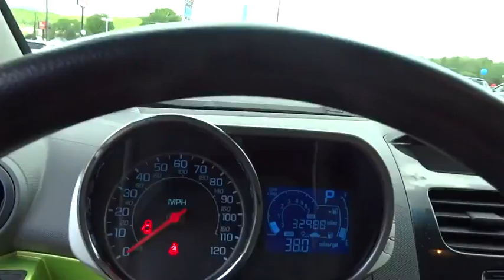2014 Chevrolet Spark Christiansburg VA, Blacksburg VA, Princeton WV, Beckley WV, Roanoke VA V785A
2014 Chevrolet Spark

Green Machine! STOP! Read this! Chevrolet has outdone itself with this fantastic 2014 Chevrolet Spark. It just doesn't get any better at this price!
SiriusXM Satellite Radio is standard on nearly all 2014 GM models. Enjoy a 3-month trial to the XM All Access package  with over 150 channels including commercial-free music  all your favorite sports  exclusive talk and entertainment. With All Access  listen to everything  everywhere  in your car and on your computer  smartphone or tablet. (IMPORTANT: The SiriusXM Satellite Radio trial package is not provided on vehicles that are ordered for Fleet Daily Rental ( FDR ) use. If you decide to continue your service at the end of your trial subscription the plan you choose will automatically renew and bill at then-current rates until you call to cancel. See SiriusXM Customer Agreement for complete terms at siriusxm.com. Other fees and taxes will apply. All fees and programming subject to change.),Chevrolet MyLink radio  AM/FM stereo with seek-and-scan and digital clock includes Bluetooth streaming audio for music and select phones; voice recognition for compatible phone; Pandora  TuneIn radio  Stitcher and Siri Eyes Free voice recognition smartphone compatible; all functions controlled through 7  diagonal color touch-screen (Includes (UW6) 6-speaker system.),Brakes  4-wheel antilock  front disc/rear drum,OnStar  6 months of Directions and Connections plan includes Automatic Crash Response  Stolen Vehicle Assistance  Roadside Assistance and Turn-by-Turn Navigation (Visit onstar.com for coverage map  details and system limitations. Services vary by model and conditions.),Tire Pressure Monitoring System